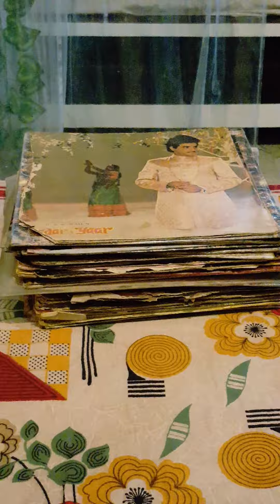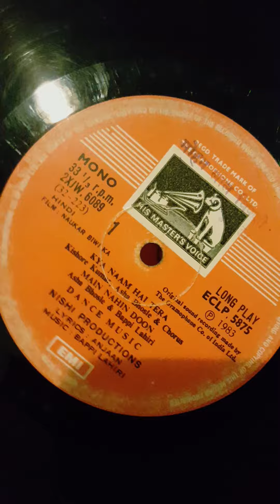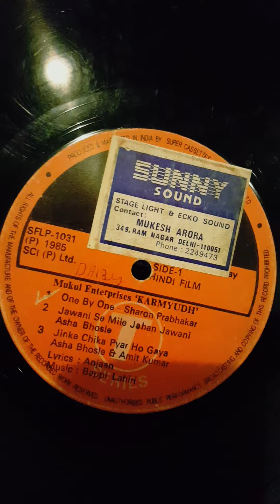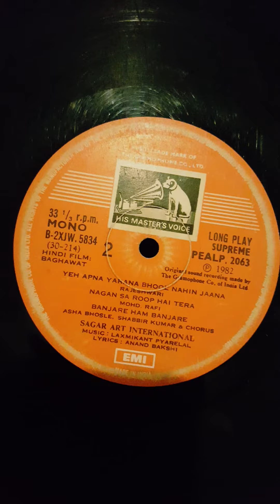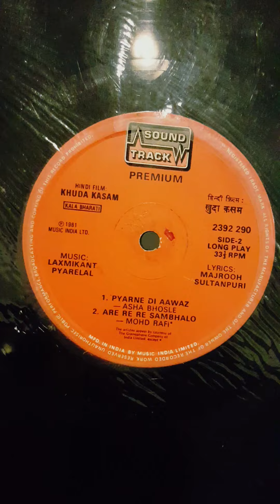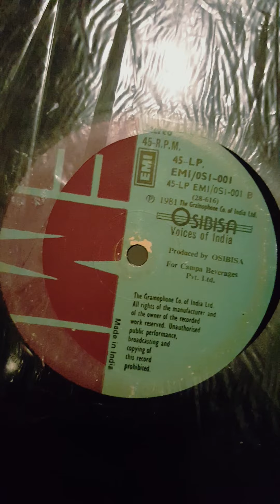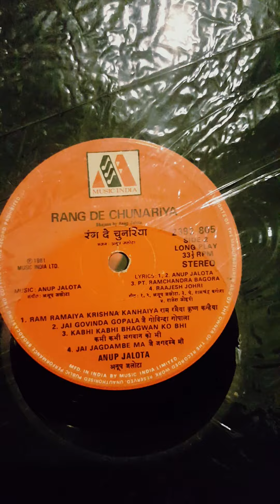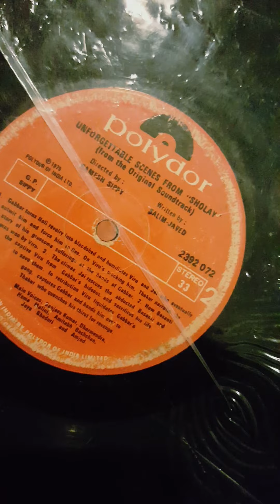95 pics lp vinyl only 284 rs per pice with cover .